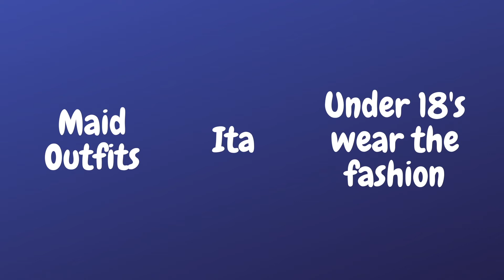Lolita Fashion Vs Cosplay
Hi everyone, thank you for clicking on this video.

In this video I discuss why lolita fashion is often mistaken for cosplay, why this is considered a negative thing and will it be something that will continue to happen.

These are just my own thoughts and observations on this issue, there are other videos out there that also discuss this topic from different perspectives.